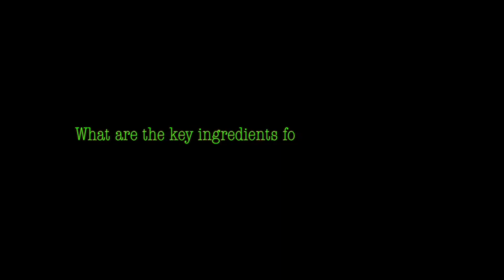Lamine Ouedraogo at the Green Economy Academy 2014